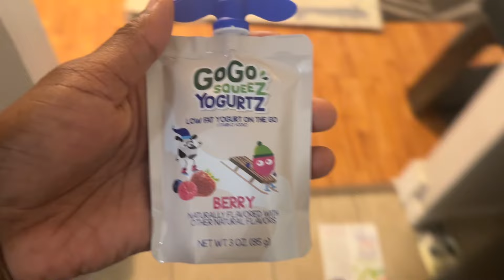Dans ma vie de maman(ENCEINTE+2 enfants de moins de 4ans